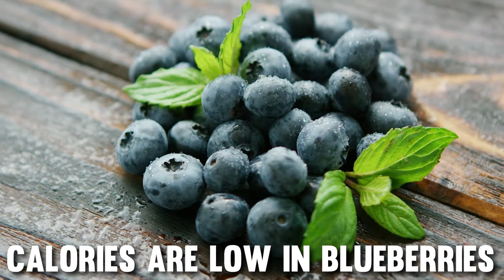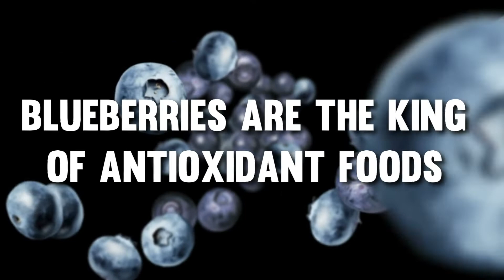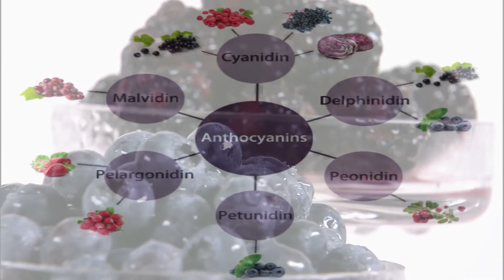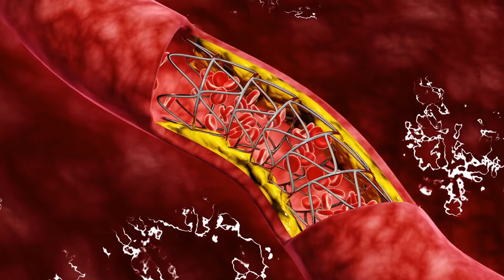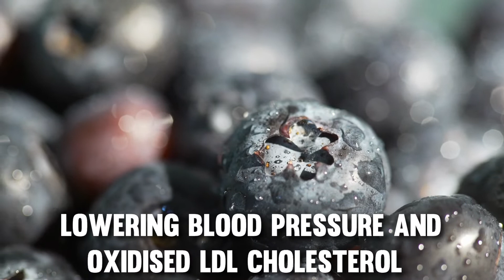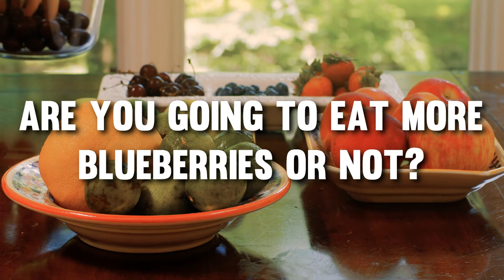Health Benefits of Blueberries | Can This Be True?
Health benefits of blueberries.  This is why you need to be eating blueberries.

The many proven health benefits of blueberries have been heralded by many famous names in alternative medicine. These berries have been used for centuries in the form of jams, juices, smoothies, and smoothies topped with fresh fruit. These berries contain a very high level of nutrients and vitamins that aid the body with a host of functions. Some blueberry smoothie recipes add a cup of frozen blueberries or freeze-dried blueberries instead of the fruit. If you are looking for a delicious blueberry smoothie that you can make at home, then check out these great blueberry benefits of eating blueberries!

One of the most common uses for a blueberry smoothie is to add blueberries to a cereal or other grain for a delicious breakfast treat. Because the berry contains more beta carotene than any other vegetable, it is also effective in fighting the development of cancer. This is especially true when eaten regularly over time. Beta carotene also helps boost the immune system, helping to ward off colds and flu. If you don't like the taste of oatmeal on your cereal, you can simply replace it with blueberry juice instead.

Blueberries make an excellent snack food, especially if you pair them with nuts or sunflower seeds. They are extremely low in calories and high in nutrition, especially if you substitute the berry for other nutritious fruits instead of sugar. Blueberries may be difficult to find in the west, but you can still find them easily in the south, east, and parts of the Midwest. Try to keep track of where you find blueberry bushes and make blueberry juice a part of your daily routine. As long as you avoid excess sugars, fats, and preservatives, you will have no trouble getting all the health benefits of blueberries.